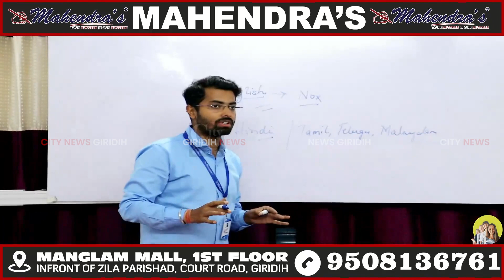Giridih बेंगाबाद चौक समेत कई स्थानों पर अवैध खनन कारोबार के खिलाफ चलाया अभियान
जिला टास्क फोर्स की टीम के द्वारा बेंगाबाद चौक समेत कई स्थानों पर अवैध खनन कारोबार के खिलाफ अभियान चलाया, बालू कोयला की गई जप्त